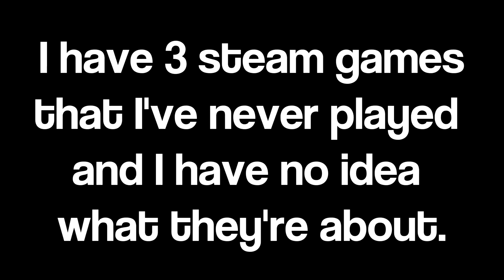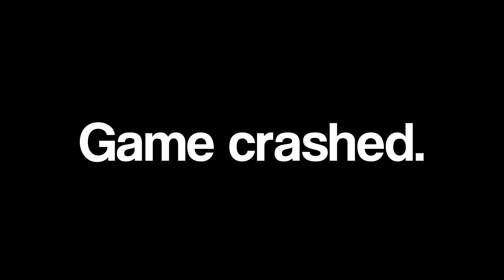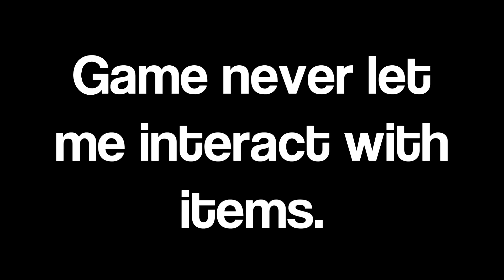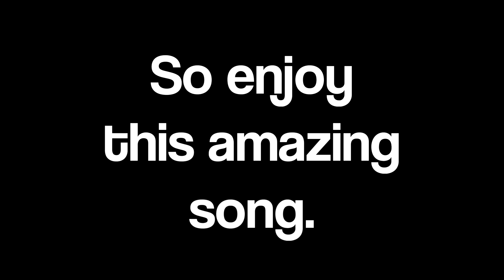Why are these games on my Steam library? (feat President Obama)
This video is awful,

But that last game's pretty cool I guess.